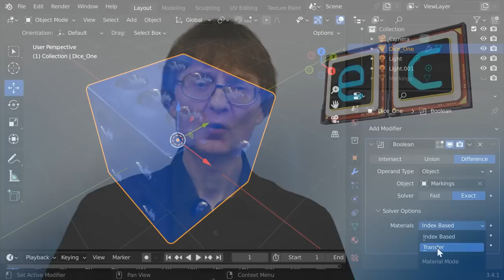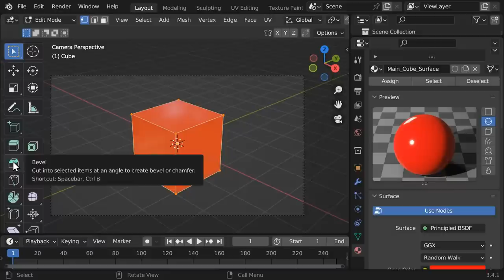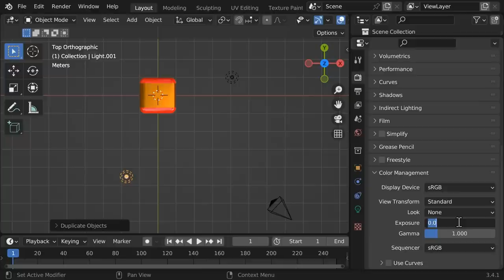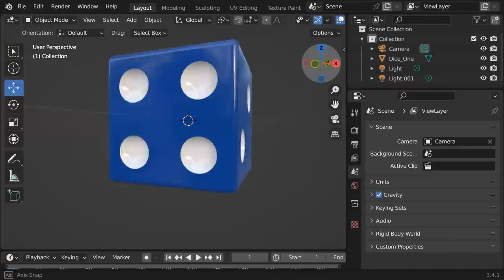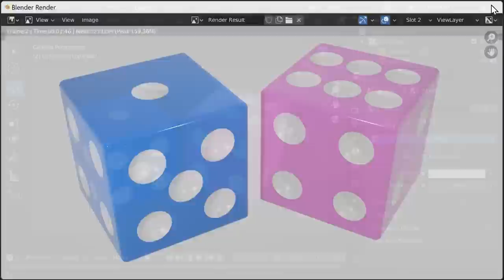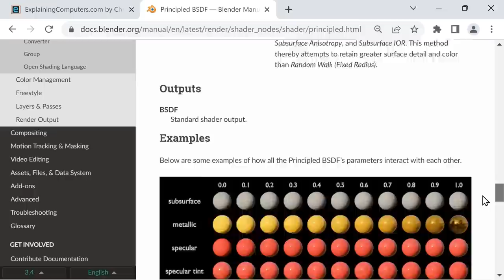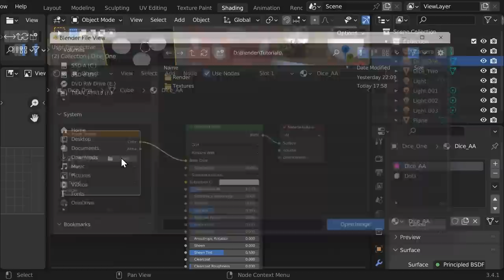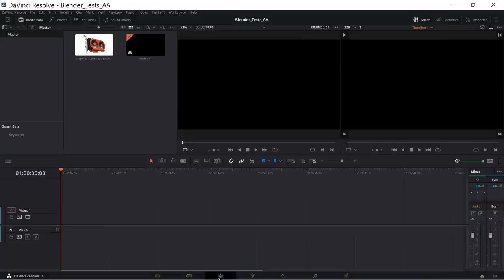Blender Materials & Rendering Introduction: How to create stills and animations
Blender materials and rendering tutorial, introducing material allocation, shaders and nodes, rendering still images, setting the background, and rendering animations.

Note that I have several DaVinci Resolve videos, most recently including this review of DaVinci Resolve 18

In this video, I used the following Blender keyboard shortcuts:

Render -- F12

Maximize area -- Ctrl-spacebar

Toggle wireframe display -- Shift-z

Duplicate object -- Shift-d

After duplicating an object, press x, y or z to constrain movement to that axis.

View select -- press the key below Esc (which is the tilde on a US keyboard).

Insert keyframe in the timeline -- press i

To scroll a menu bar, press the mouse wheel (middle mouse button) and drag.

Chapters:
00:00 Introduction
00:45 The Basics
09:27 Multiple Objects
12:49 Booleans & Dice
17:02 Saving & Backgrounds
20:30 Materials & Nodes
30:12 Animation
34:00 Wrap